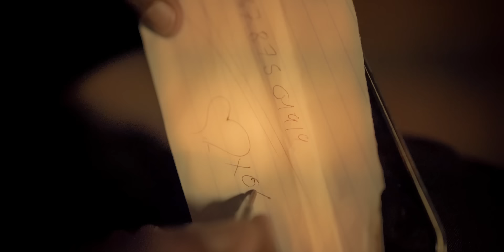JosephDary-WAWAWA Feat Macy X (Official Music Video)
Stream The Official Music Video of JosephDary with Macy X , With the aesthetic of love.

Director : LENSEGENIUS
D.o.p : Lensegenius
VFX &  EDIT : Lensegenius

2024 JosephDary Records.